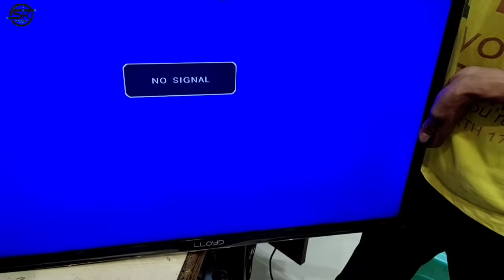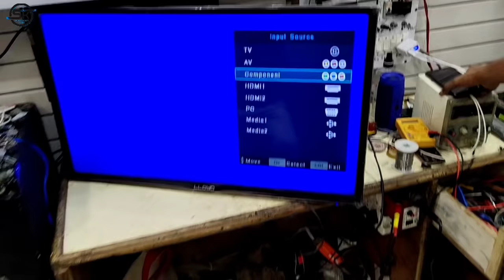LLOYD LED TV Repair No Display only Sound | Backlight Inverter Section Repair S.K Electronic's Work